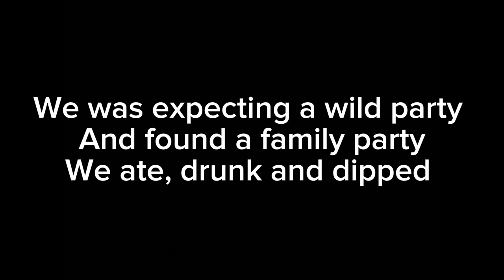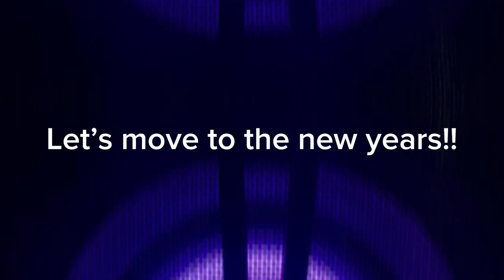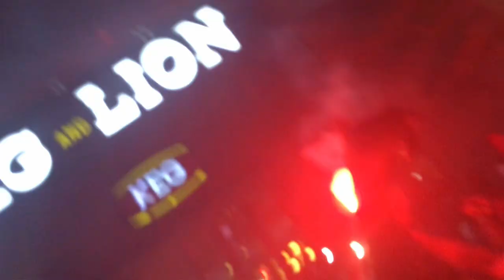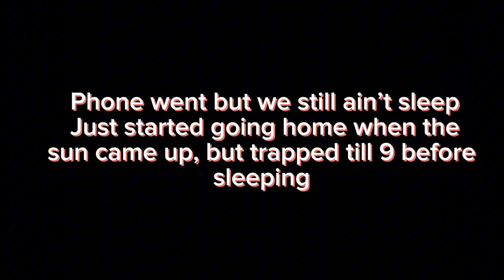DOPE21| E1| A DXL New Years Edition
This video was supposed to be uploaded earlier but we kept having problems but forget that it’s up now 😂🔥

The Vlogs now have a name and it’s “Dope21”, this the new year’s edition and the pilot episode!

Cast: @solo_kruz @ralph_kelly @dxl_lilgunner